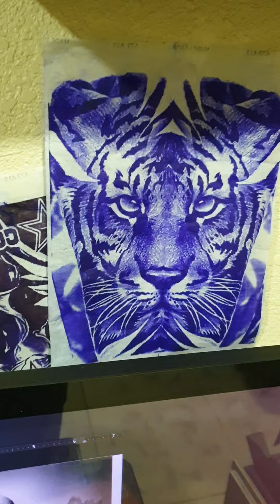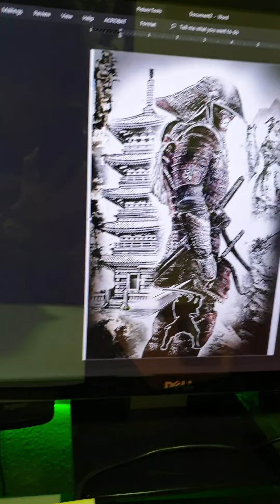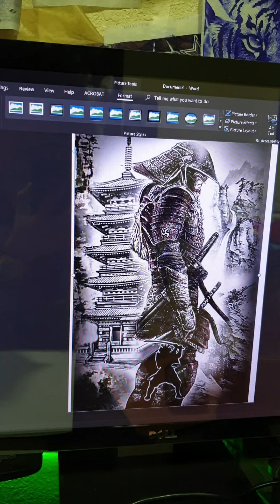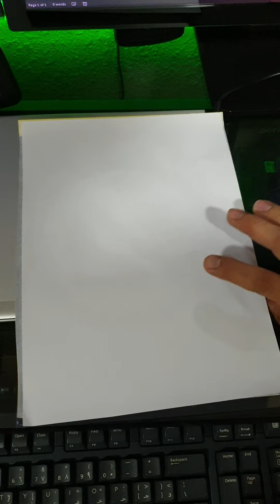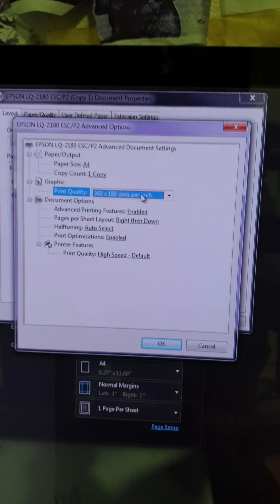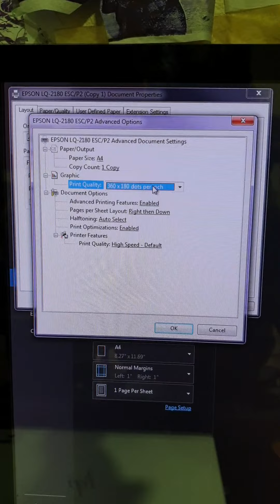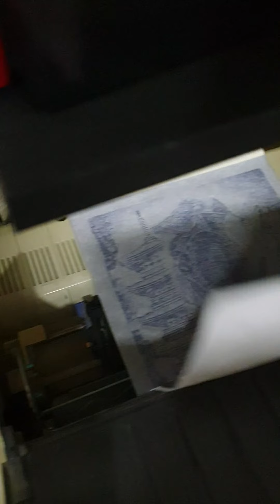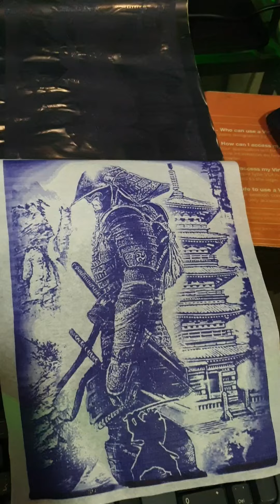TATTOO STENCIL USING DOT MATRIX PRINTER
STENCIL DOT MATRIX PRINTER